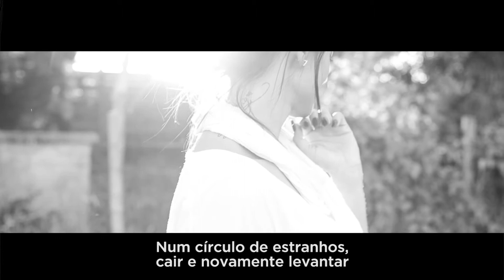Encontros Raros - L'One - Возвращение